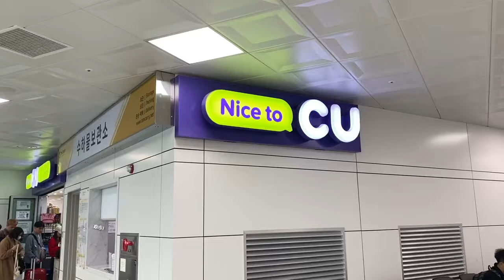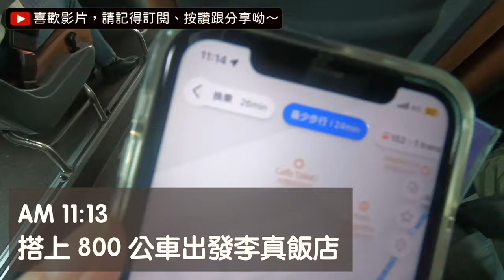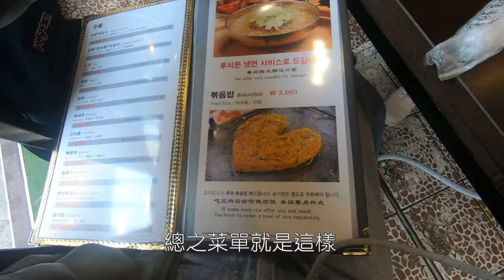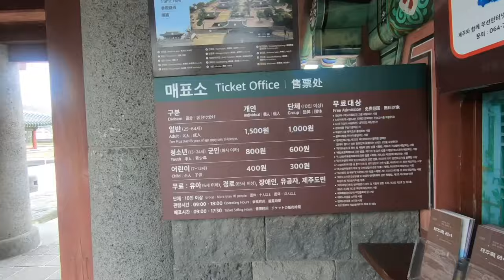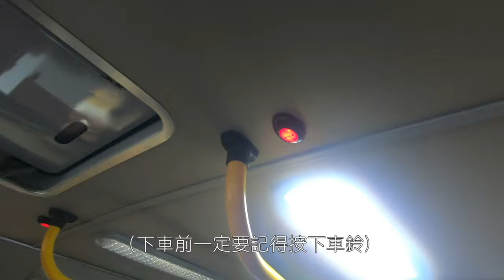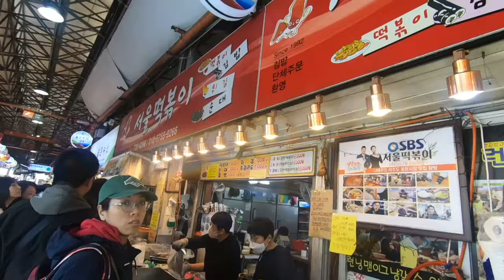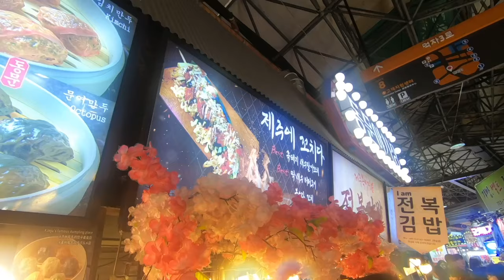韓國濟州島｜不自駕在濟州市區可以怎麼玩？黑豬肉一條街、彩虹海岸道路、東門市場、韓國海景咖啡店！(韓國、韓國旅遊、濟州島、韓國自助、韓國美食、濟州美食、韓國櫻花、李真飯店、黑豚家)【言己,日常生活】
來到濟州島一定只能自駕才能旅行嗎？
這次跟你分享不自駕也能玩濟州島的紀錄了！

抓著韓國旅遊淡季的尾巴，
跟著碰碰一起來到韓國的濟州還有釜山放空！
沒想到淡季的韓國玩起來超舒服外，
我們還遇到全盛開的櫻花季呀！

這次濟州島選擇全程大眾運輸為主要工具，
9點一到濟州，就開始瘋狂的餵食自己濟州美食！

而不自駕在濟州島可以怎麼玩？
快來看我們第一天怎麼在這玩吧！

00:13 跳過開頭，直接出發前往韓國濟州島
00:24 濟州島機場哪裡可以買到 T-Money 的交通卡？
01:00 從濟州島機場搭乘公車到李真飯店
01:34 李真飯店寄放行李的手續分享
02:02 到黑豬肉一條街，吃濟州島必吃的黑豬肉韓式烤肉！黑豚家！
03:25 濟州島也能穿韓服拍照！濟州牧官衙，韓國古建築、童玩通通有！
04:38 搭公車前往彩虹海岸道路！超美的海景拍照景點！
05:11 邊喝咖啡邊看超美海景的咖啡店！NAMO NAMO CAFE
06:41 濟州島最大的市場！東門市場一路吃不停！

此次使用 Gopro6 + iPhone11紀錄，偶有搖晃或收音缺失，請見諒！